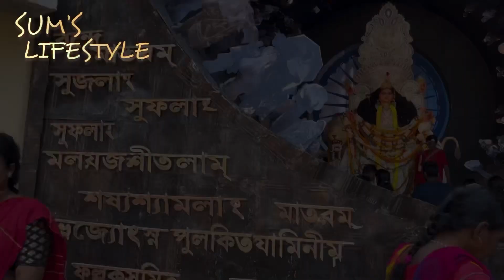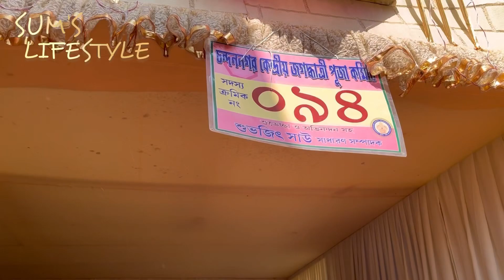চন্দননগরে জগৎধাত্রী পুজো দেখলাম ॥chandannagar jagatdhatri pujo || 2022❤️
Hello everyone,
Have you ever watched my videos ??